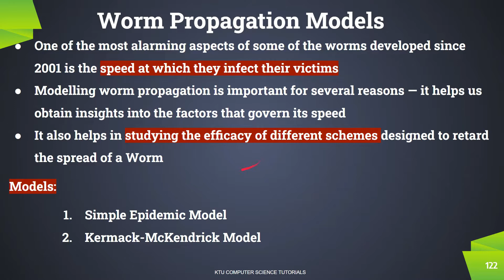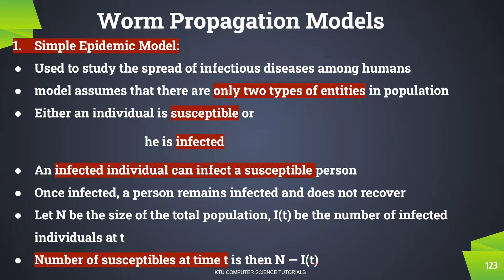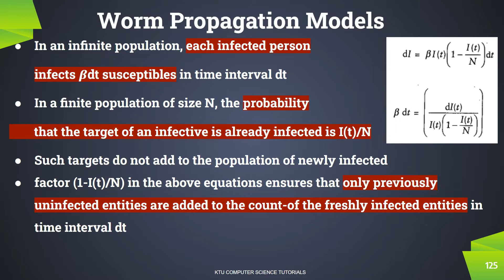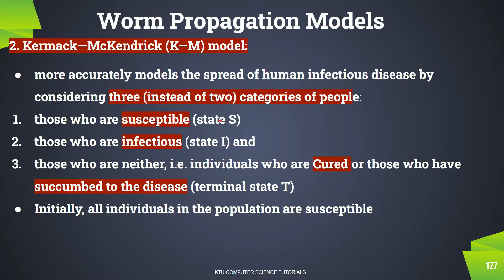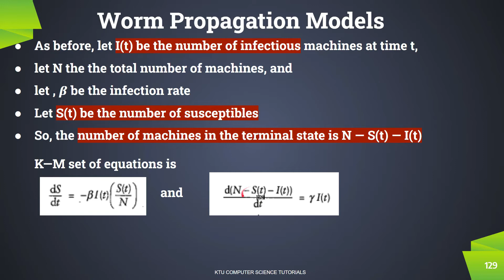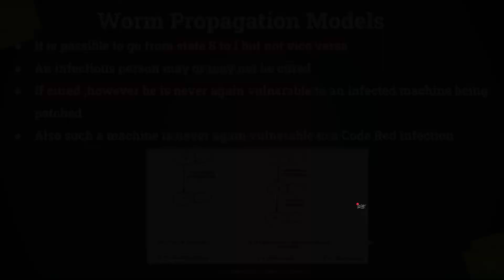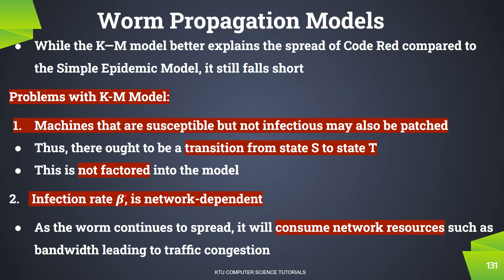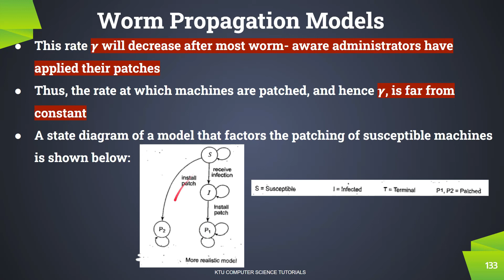Worm Propagation Models-SEM & K-M(KTU CS472 Principles of Information Security-S8CS-Module 4-Part 6)